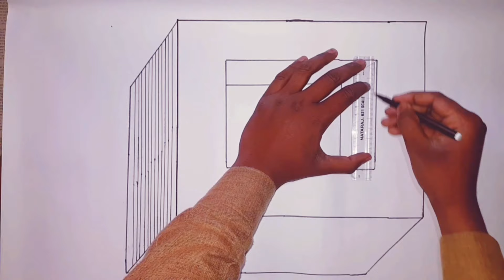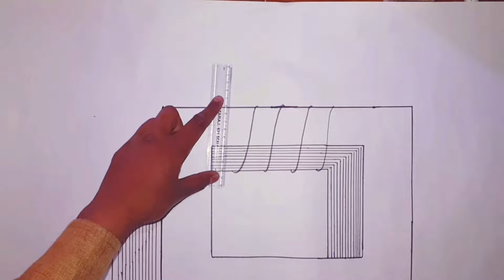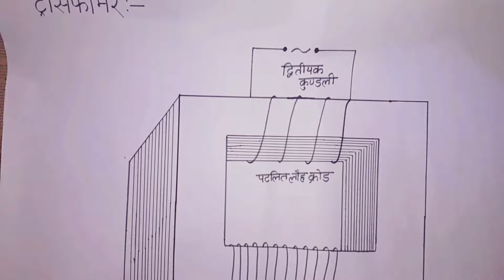Transformer ka chitra chart paper per kaise banaya jata hai?,ट्रांसफार्मर का चित्र कैसे बनायें?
hello friends

Transformer Ka Chitra chart par kaise banaya jata hai is video mein Banakar dikhayen Hain

Is video mein ham class 12 ke important topic Transformer ka chitra aasani se banakar dikhayen hain agar aapko video pasand aaye To video ko like👍👍👍 kijiega share🔁 kijiega comment ✍✍✍kijiye gaya ,Aap Hamare channel per new hai to please🙏🙏🙏🙏🙏🙏🙏 channel ko subscribe karke Bell icon ko press kar lijiyega

अगर आप को जन्तु  कोशिका का चित्र बनाना है तो नीचे दिये गये लिंक पर क्लिक करें और देखें।

अगर आप को "हृदय की बाहरी  संरचना "का चित्र कैसे बनायें और कैसें कलर किया जाता है तो नीचे दिये गये लिंक पर क्लिक करें और देखें।

अगर आप को" हृदय की आन्तरिक संरचना "का चित्र कैसे बनायें और कैसें कलर किया जाता है तो नीचे दिये गये लिंक पर क्लिक करें और देखें।

अगर आप को " natural pictures"  का चित्र कैसे बनायें और कैसें कलर किया जाता है तो नीचे दिये गये लिंक पर क्लिक करें और देखें।

Ammonia ke nirman ke haibar vidhi ka chitra kaise banaya jata hai.(अमोनिया निमार्ण हैबर विधि का चित्र कैसे बनायें और कैसें कलर किया। )✍✍✍✍✍✍✍✍✍✍